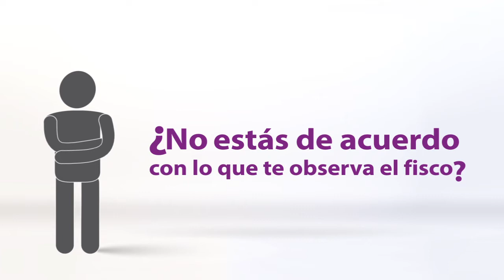¿Sabes qué son los Acuerdos Conclusivos?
Mediante un Acuerdo Conclusivo puedes aclarar las diferencias o desacuerdos que tengas con la autoridad fiscal federal, sobre tus ingresos, deducciones o cualquier tema relacionado con el cumplimiento de tus obligaciones fiscales y podrás firmar un Acuerdo de solución definitiva a tus problemas y terminar de manera anticipada la revisión sin esperar los términos legales correspondientes.